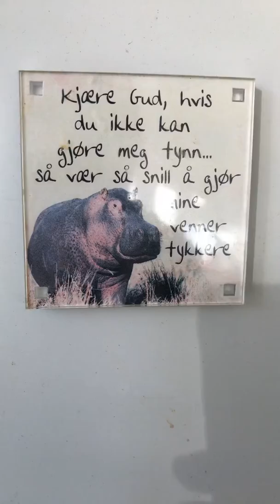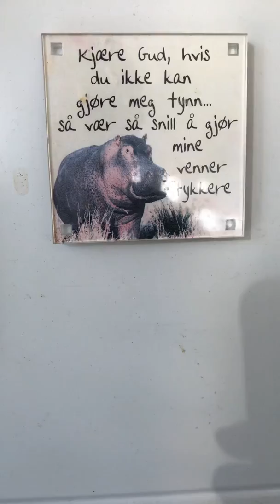Pucker up and Whistle Billy Murray